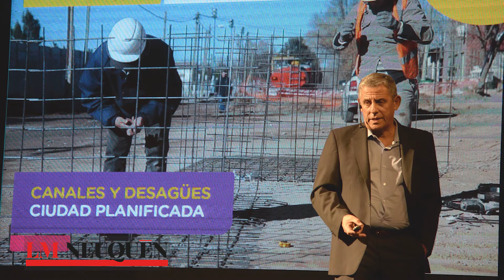Especial Aniversario muerte de Pechi 02 - LM Neuquén